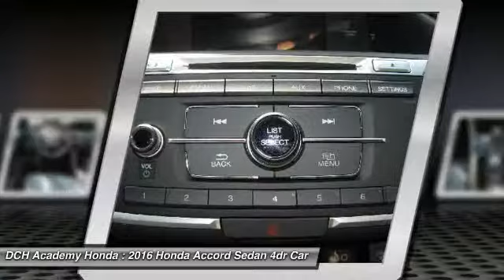2016 Honda Accord Sedan AH60257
2016 HONDA ACCORD SEDAN Old Bridge, NJ
Stock# AH60257

BACK-UP CAMERA, BLIND SPOT MONITOR, BLUETOOTH, MP3 Player, KEYLESS ENTRY, 37 MPG Highway, ALLOY WHEELS! With refined new styling in the front and the rear, you've never seen an Accord like the redesigned 2016 edition. Elegant redesigned taillights make a bold statement while available LED fog lights help in low-visibility situations. The Accord's interior is luxuriously appointed with updated accents and innovative technology. Dual-zone automatic climate control comes standard while the available leather-trimmed seats offer a sophisticated look and luxurious feel along with the comfort of a 10-way power driver's seat. The standard 8-inch high-resolution screen in the dashboard displays information relating to music and phone calls (Bluetooth and SMS text message compatibility comes standard). Opt for the upgraded system with a 7-inch touchscreen display audio with HondaLink where you can touch, pinch and swipe like a smartphone to access the available features. Power comes in the form of 2.4L engine with 185hp (189hp in the Sport trim) which is mated to either a 6-speed manual transmission or an available continuously variable transmission. There is also an available 3.5L V6 which outputs 278hp and is mated to a 6-speed automatic transmission with Sport Mode. Push the ECON button to adjust fuel-consuming systems for more efficiency. Power up with either an available push button start or remotely with your keyfob. Other available comfort features include heated front and rear seats, a one-touch power moonroof, and HomeLink Remote System. The multi-angle rearview camera allows you to get visibility with three different angles. Other optional safety features include Honda Sensing which comes with a Road Departure Mitigation System, a Forward Collision Warning, and a Collision Mitigation Braking System.